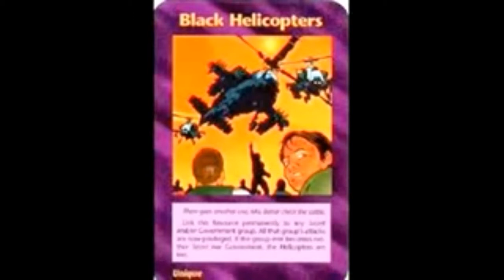Def Fakers In Plane Sight